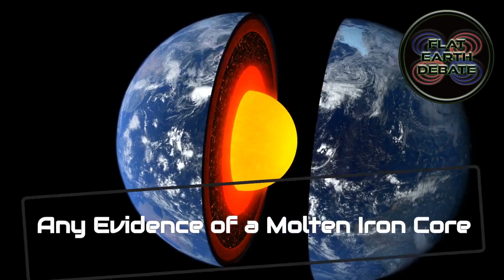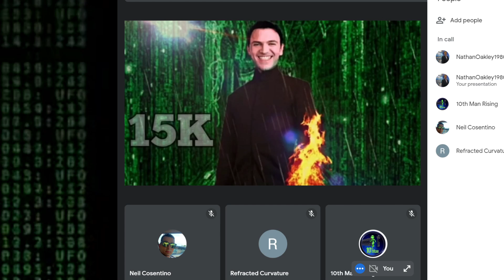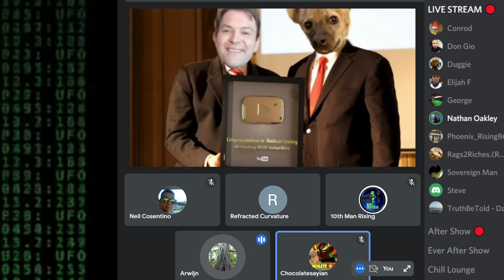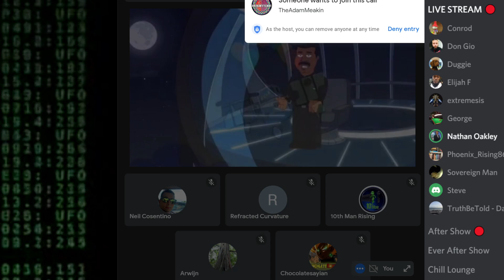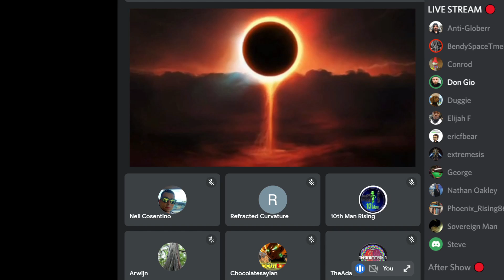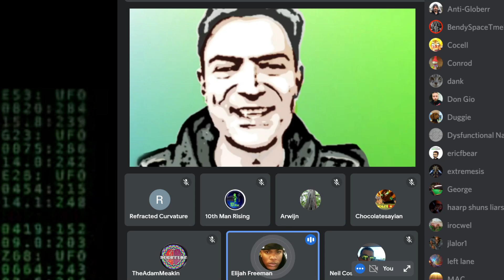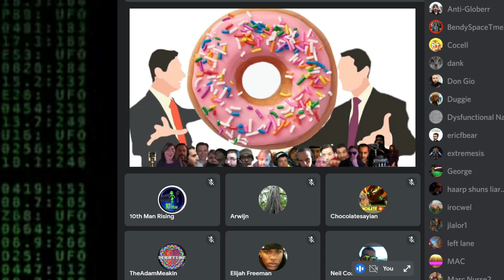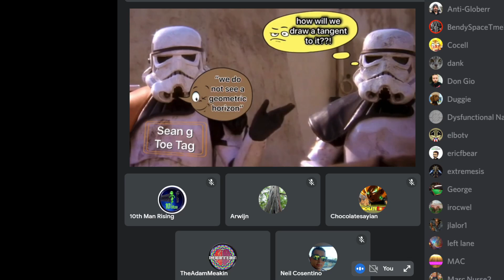Flat Earth Debate 1458 Uncut & After Show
Bitcoin
3HjUKrNhZo2secyRF1U726wN6dpicxerKd
Lite coin
MMwe7NSHqyqVSFwri1hFGwKGEsWGD1cSEu
Ethereum
0x9a6f4865de43efba4922f93057373ac60806b0ef
Ripple
rXieaAC3nevTKgVu2SYoShjTCS2Tfczqx